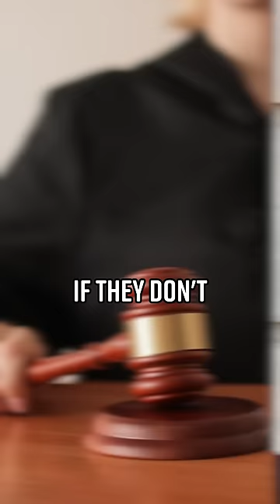Andrew Tate Released from Jail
Andrew Tate is a free man! Well, kinda… a court just told him he can move from a jail cell to house arrest, And the decision is final, so prosecutors can’t appeal it.  This is the first time Tate’s even had a remote win since being detained three months ago. Tate’s detainment is up at the end of April, unless prosecutors try to hold him for longer, But if they don’t formally indict him within the next couple months, they’ll be out of time to hold him past then.

Produced by: Cory Ray, Philip DeFranco
Edited by: Christian Meeks
Art Department: William Crespo
Writing/Research: Cory Ray, Philip DeFranco